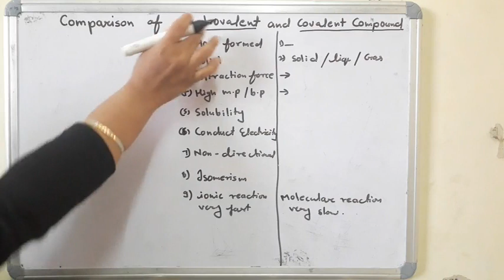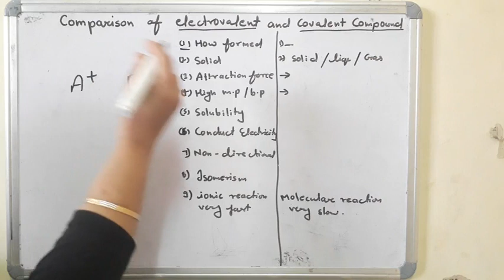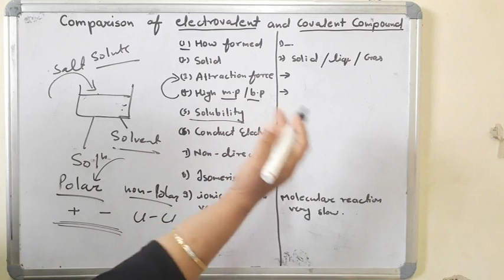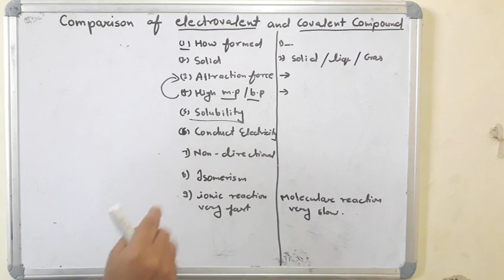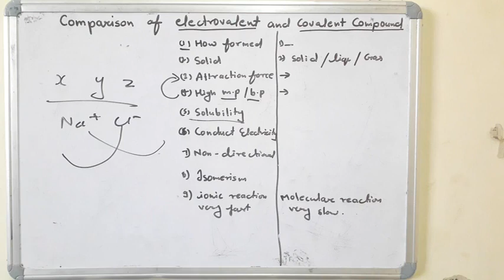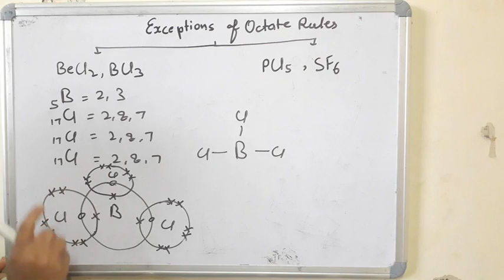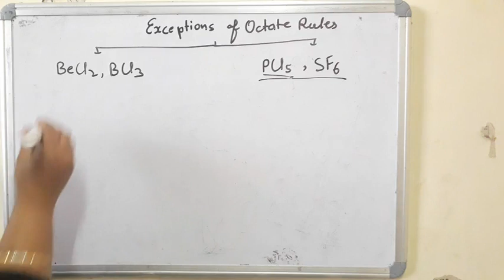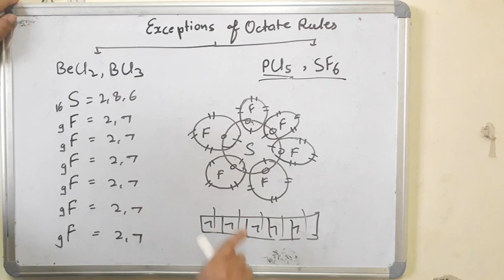Valency (part 4th)Comparison between electrovalent and covalent compounds chemistry by shweta ma'am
Valency(part 4th)Comparison between elecrovalen and covalent compounds chemistry by shweta ma'am

1--honest doctor bano
2--English shweta mam
3--morning oral
4-- chemistry by Shweta ma'am

1--you can find knowledge about disease and medical term video on honest doctor bano  channel.
2-- you can get English grammar, advance english and personality development course videos on English shweta mam channel.
3--you can get G.K videos on morning oral channel
4-- you can get chemistry, biology, physics,NEET competative videos on chemistry by Shweta ma'am channel.